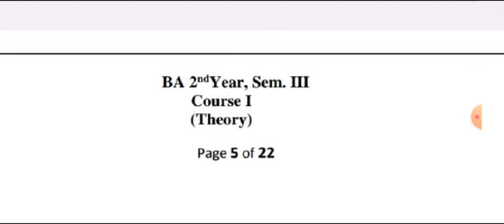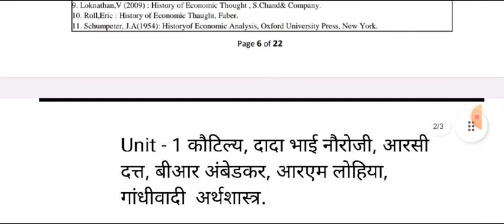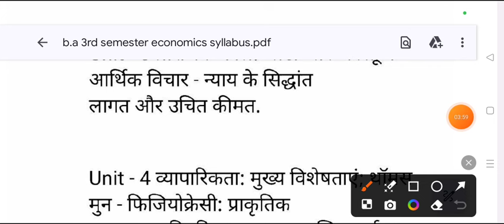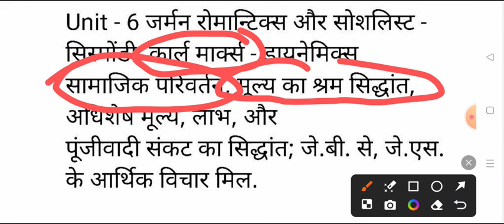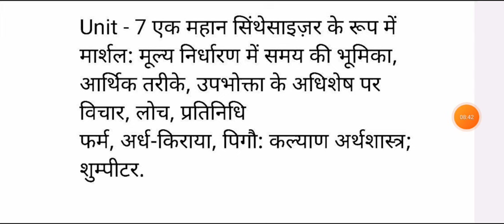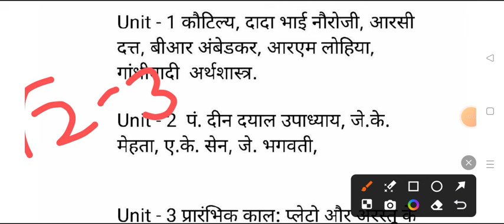B.A 3rd Semester Economics Syllabus 2024-2025 | ba 2nd year ba 3rd semester arth shastra imp topics